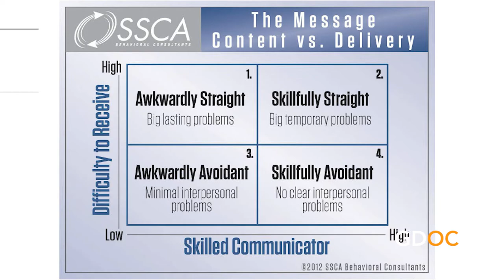Bridging the Gap Between You and Your Results with Dr. Bradford Spencer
Dr. Bradford Spencer is the Founder and President of Spencer Shenk Capers & Associates, Inc. He came to our studio to share his book called The Straight Line: The Shortest Distance Between You and Your Results. Let's hear what he has to say!